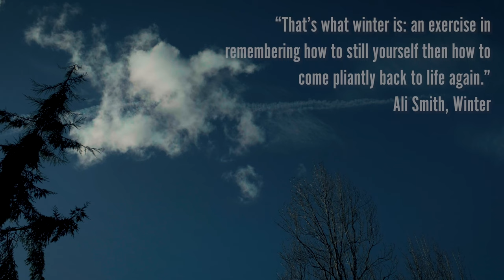Winter Photo Walk in Bellevue Botanical Garden with Fujifilm X-H2s, XF 30mm Macro and XF 70-300mm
"... winter is for wondering." Debasish Mridha

I really enjoy the visual quiet of the garden in winter. The textures and details are more prominent in the absence of the vibrant colors of spring. The new growth is just beginning to make an appearance and speaks of possibilities and what will be. And, the low winter sun adds drama and vibrance when it makes it often brief appearances.

00:00 Quote Intro
01:02 Photos
05:03 PHoto Thoughts

CAMERA GEAR
Fujifilm X-H2S
Sigma 18-55mm f/2.8 DC DN
Fujinon XF 18-135mm f/3.5-5.6
Fujinon XF 16-80mm f/4.0
Fujinon XF 16-55mm f/2.8
Fujinon XF 10-24mm f/4.0
Fujinon XF 50-140mm f/2.8
Fujinon XF 70-300mm f/4.0-5.6
Viltrox AF 13mm f/1.4
Viltrox 23mm f/1.4
Fujinon XF 30mm f/2.9 R LM WR Macro
Fujinon XF 35mm f/1.4
Fujinon XF 50mm f/2.0
Fujinon XF 2TC (2x teleconverter)
Vello Extension Tubes (10mm + 16mm)

Design Everyday Sling 10L
Think Tank Airport Commuter Backpack

VIDEO GEAR
Fujifilm X-T3

Godox VL150 LED Light
Aputure Lightdome Mini II
Aputure Amaran HR672S LED Panel
Aputure MC RGBWW LED Light
Nanlite Pavotube 6C LED Tube Light

Rode VideoMicro
Rode Lavalier Go
Rode Wireless Go
Focusrite Scarlett 2i2
Rode PSA 1 Boom Arm
Rode PodMic

Elgato Camlink 4K
Elgato Stream Deck

COMPUTER
Apple 14” MacBook Pro Max